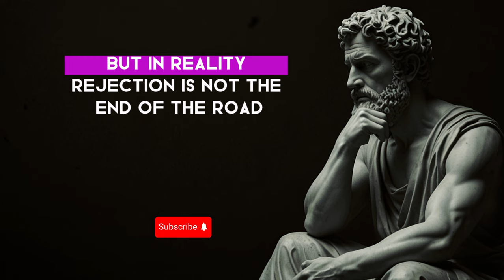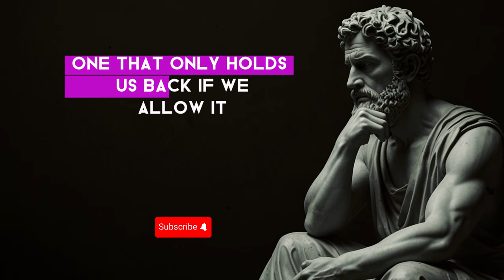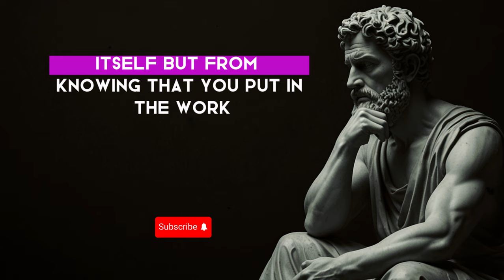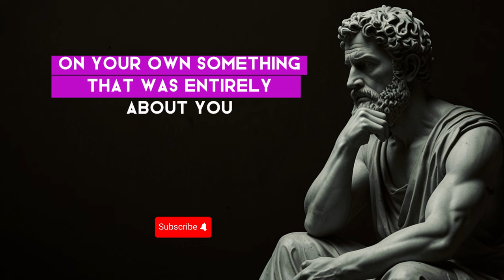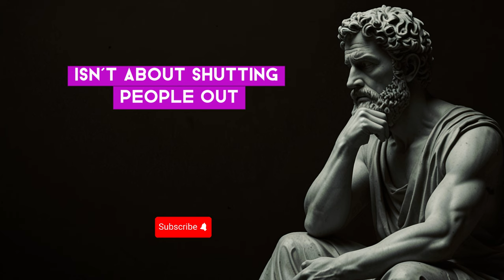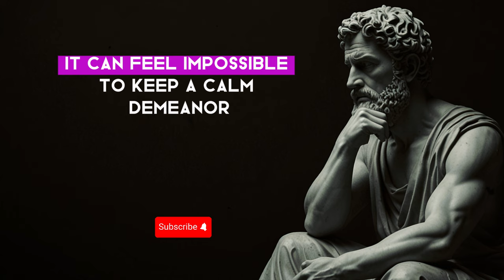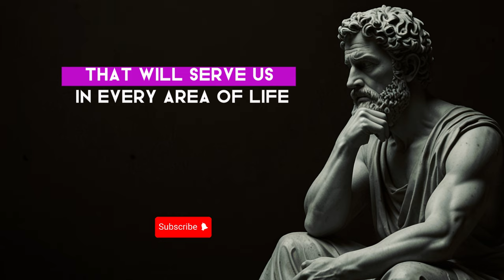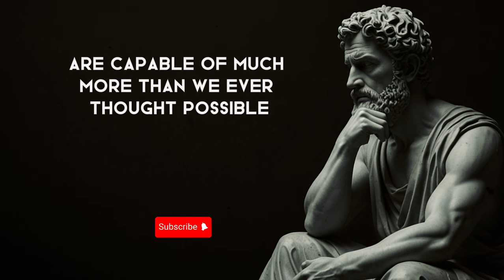REVERSE PSYCHOLOGY | 13 LESSONS on how to use REJECTION to your favor | Stoicism Philosophy